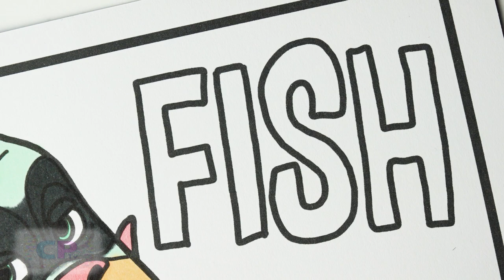Boxtrolls The Fish Coloring Pages/Boxtrolls Coloring/Elektronomia - Collide [NCS Release]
Music:
Elektronomia - Collide [NCS Release]
Elektronomia - Crystal
Elektronomia - Energy (Original Mix)

Watch:    • Elektronomia - Co...

Music: Elektronomia - Energy (Original Mix)
Watch:    • Elektronomia - En...